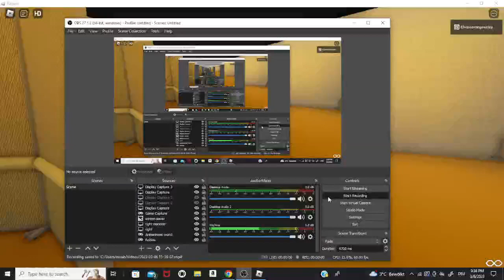Leave me suggestions for videos!